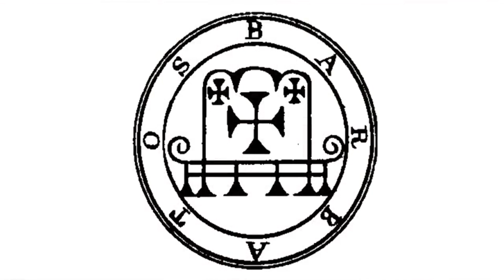GOETIA DEMON : AMON DAN BARBATOS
Video kali ini kita akan membahas tentang  Amon dan Barbatos. Penasaran seperti apa sosok mereka ? Yuk kita tonton.

Noted : Re-upload untuk memenuhi standard Youtube

● Saya ucapkan banyak terimakasih kepada kalian yang sudah menonton video ini, dan yang sudah melihat channel youtube kami

● Setiap comment yang mengandung hate speech dan intimidasi akan langsung otomatis direport. Maka bijaklah dalam berkomentar.

● El Micha : @elmicha.id

● El Micha Project : @elmichaproject

● Gabriel Bernadi : @gabrieldonniebernadi